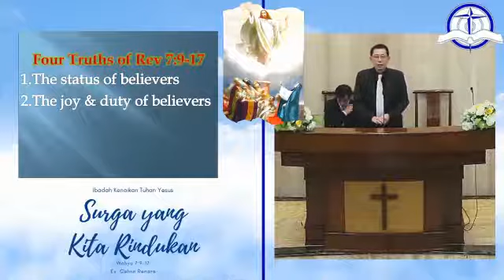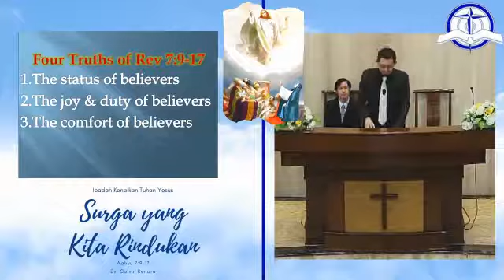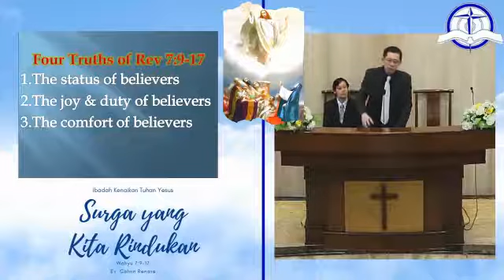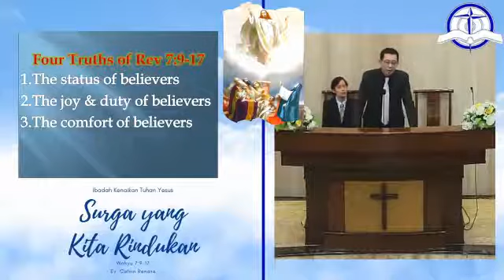SURGA YANG KITA RINDUKAN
Apakah hidup yang kekal itu ada? ini adalah pertanyaan sebagian besar manusia. Kitab Wahyu banyak berbicara  tentang hidup kekal. Kotbah ini mencoba menggali dari Wahyu pasal 7 apa yang Alkitab nyatakan tentang hidup kekal di Surga.